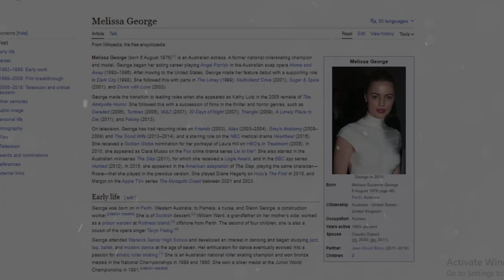Melissa George Unveiling the Enigmatic Journey of a Hollywood Star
This Video Is related to:
melissa george age, melissa george (tv actress) biography, melissa georgefamily life,melissa george property, melissa george before fame, melissa george nickname, melissa george about, melissa george trivia,
melissa george birth date, melissa george salary, melissa george life
melissageorge biography, Melissa George Unveiling the Enigmatic Journey of a Hollywood Star